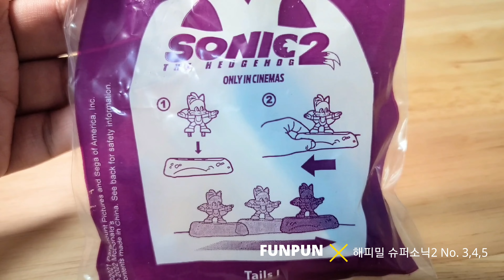McDonald's Sonic 맥도날드 해피밀 슈퍼소닉2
해피밀 3번 4번 5번